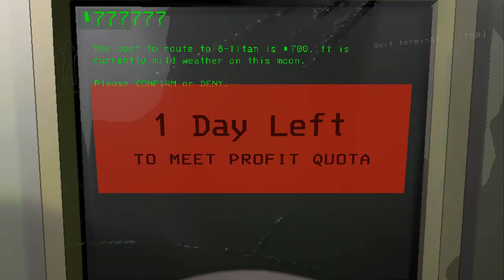Lethal Comedy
OMG everybody we are so sorry that we have not posted in 3 months. so sorry -@industrai

SUB @thremini5904